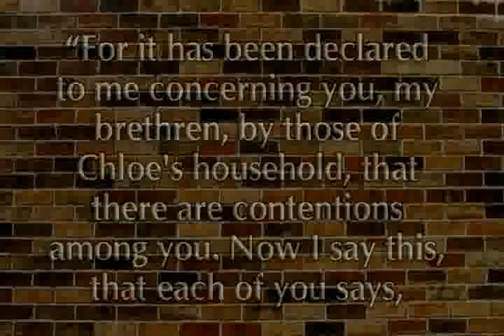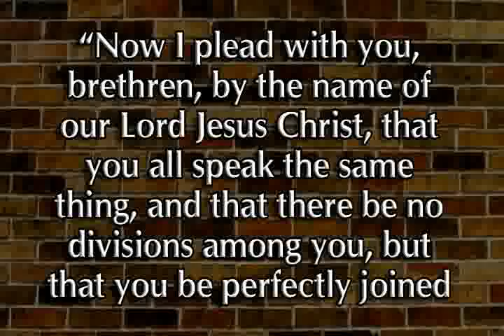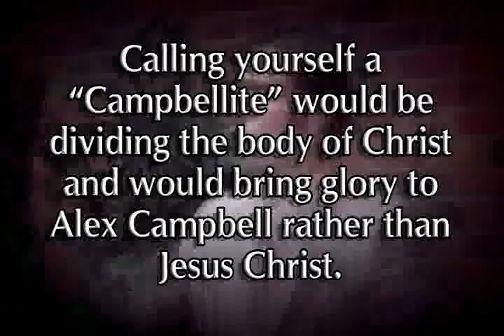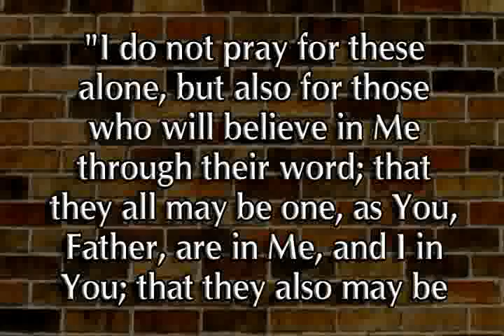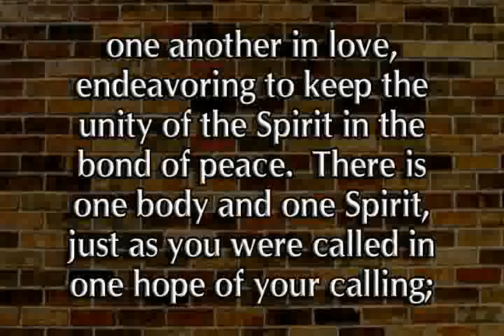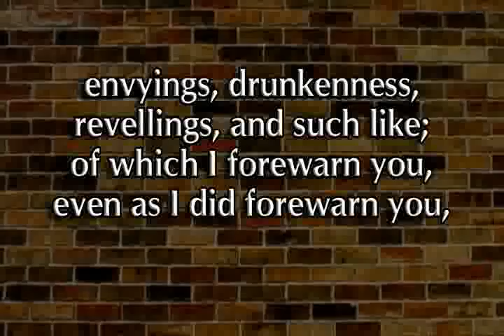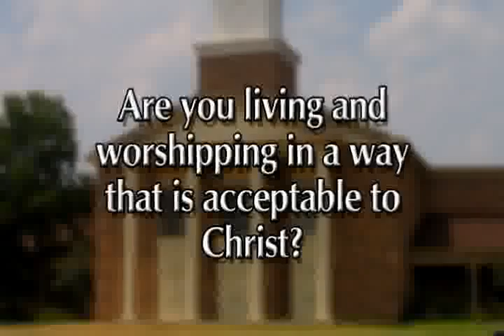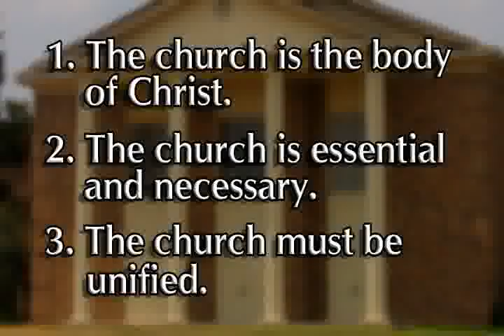INFORMATION KNOWLEDGE FOR THE PUBLIC